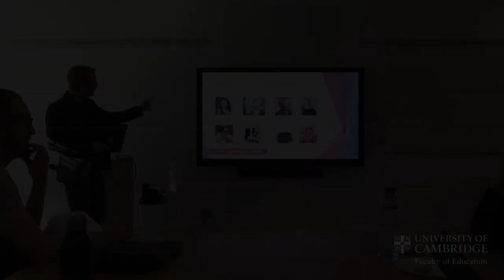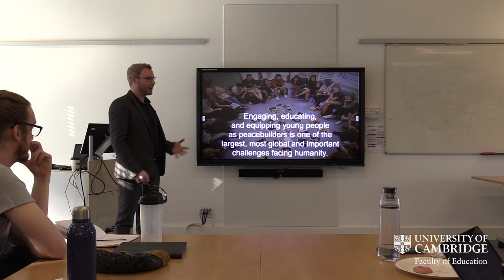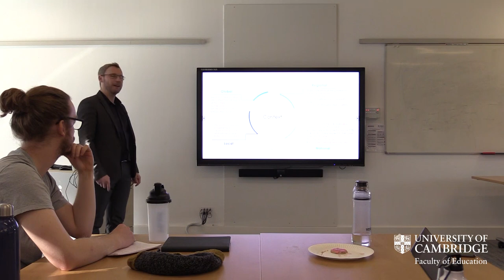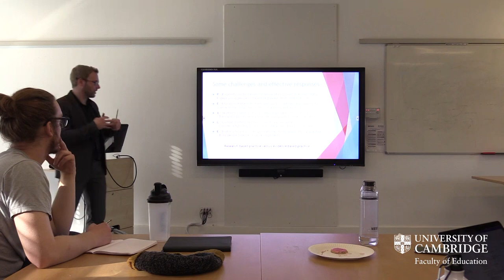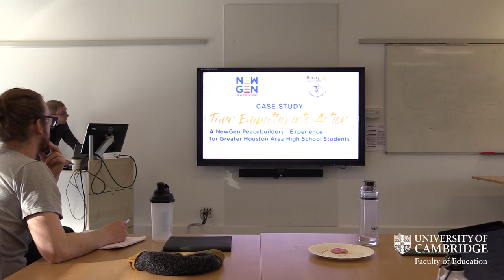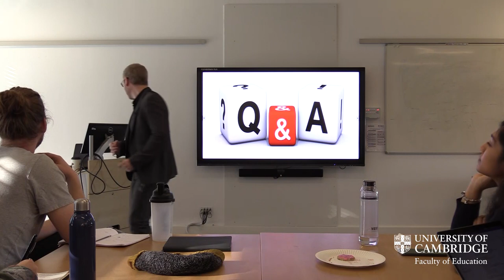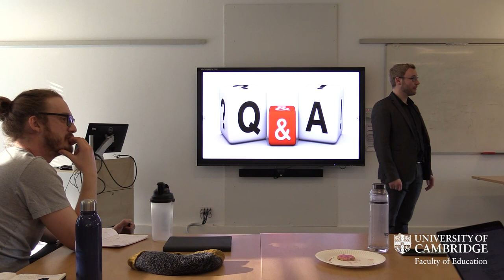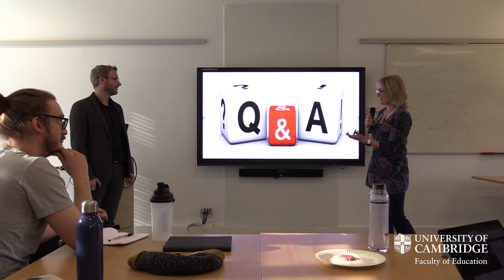”Beyond Victims or Perpetrators: Engaging Young People Positively in Peace Work" by Dr Phill Gittins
Young people between 10 and 24 make up the largest and fastest-growing demographic on the planet. Ensuring the positive engagement of the world’s 1.8 billion youth in processes to reduce violence and build peace is one of the largest, most global and important challenges facing humanity. However, in our current system, there has been a strong tendency to exclude young people from peace (and security) decision-making processes and action. As a result, much more is known about youth as victims and perpetrators of violence rather than as positive agents of peace.

In this presentation, Phill will share some of his observations about his experiences engaging young people in the practice of peace research, education, and action. He will draw on some of the work he has been doing around the world, in order to illustrate youth peacebuilding work in action, and to explore innovative ways for educating young people and engaging them in peace projects. In the process, he will present a model that is proving useful for putting youth at the centre of peace work, and discuss some of the implications of such an approach. He prefaces this discussion by highlighting relevant literature as it relates to the interface of youth, peace, and security, arguing that while significant progress has been made in this area (most notably at the policy level) there is still much to do in the way of evidence-based practice.

Speaker Bio:

Phill Gittins, PhD, is the Education Director for World BEYOND War. He is practitioner-scholar with over 15 years’ programming, analysis, and leadership experience in the areas of peace, education, and youth. He has particular expertise in peace education, youth inclusion in peace research and practice, and context-specific approaches to programming. Phill has received multiple awards for his contributions to peace education and peacebuilding more generally, including the Rotary Peace Fellowship and the Kathryn Davis Fellow for Peace. He is also a Peace Ambassador for the Institute for Economics and Peace. Phill earned his PhD in International Conflict Analysis, MA in Education, and a BA in Youth and Community Studies. He also holds postgraduate qualifications in Peace and Conflict Studies, Education and Training, and Teaching in Higher Education, and is a certified Neuro-Linguistic Programming Practitioner, Counsellor, and Project Manager by training.

Cambridge Peace and Education Research Group (CPERG)